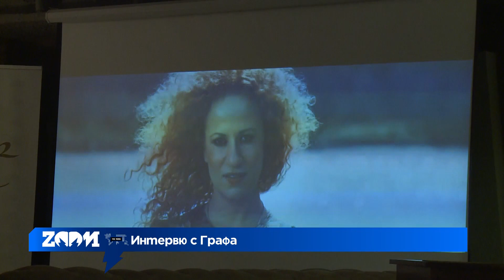ZOOM Интервю с Графа при представянето на новия му албум "Страничен наблюдател"